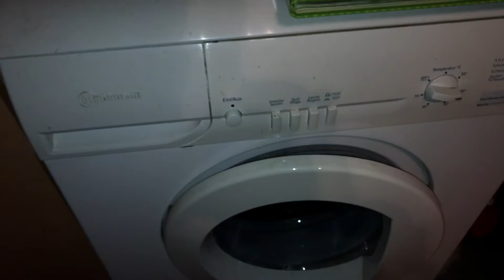Waschmaschine Einspülschale säubern Waschmaschinen Schublade Reinigung Bauknecht Anleitung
Zubehör:

Schwamm oder Spülmaschine

Eine Waschmaschine dient dem Reinigen von Waschgütern. In der Waschmaschine wirken mechanische Kräfte und Wasser kombiniert auf das zu waschende Gut ein. Dem Waschwasser werden meistens Waschmittel zugegeben, die ebenso wie die Waschwassertemperatur an das zu waschende Material und dessen Verschmutzungsgrad und -art angepasst werden. Am zahlreichsten sind Waschmaschinen in Haushalten und im Reinigungsgewerbe verbreitet, um Bekleidung und andere textile Fertigerzeugnisse zu reinigen.

Die Mechanisierung der „großen Wäsche“ durch Waschmaschinen war wohl der tiefste Einschnitt im Hausfrauenalltag. Bis allseitig zufriedenstellende Typen entwickelt waren, zog es sich allerdings bemerkenswert lange hin.

pduesp